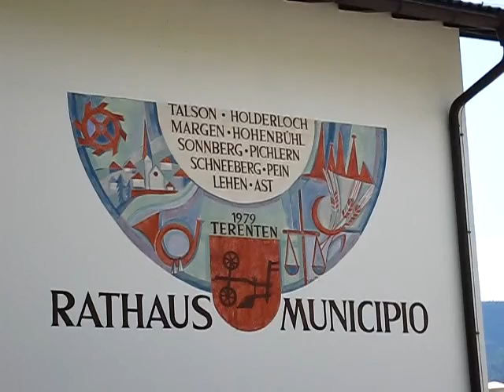Terento - mietitura e covoni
Terento - Terenten: Tempo di Raccolto-Erntezeit  18 agosto 2009. Mietitura del grano, sistemazione in covoni, trasporto e trebbiatura.